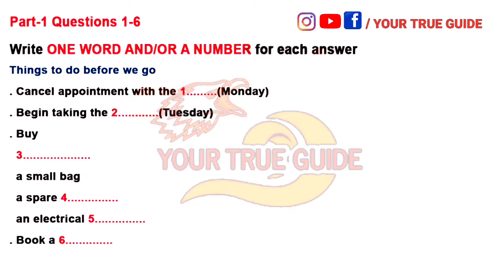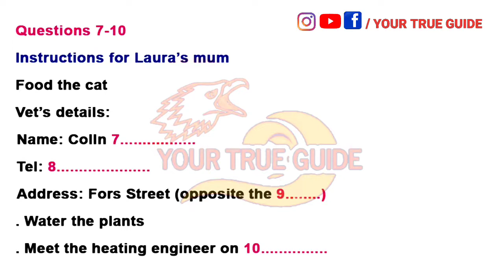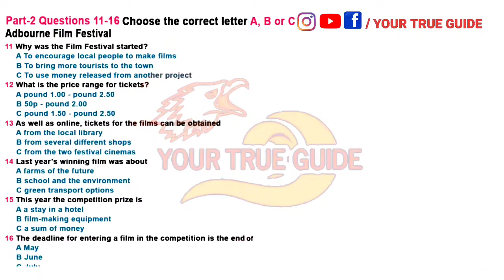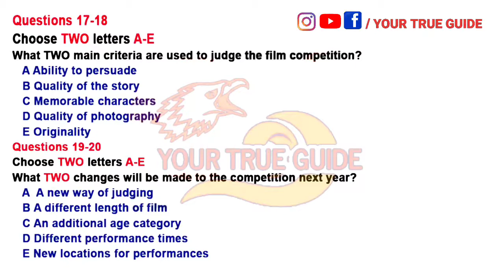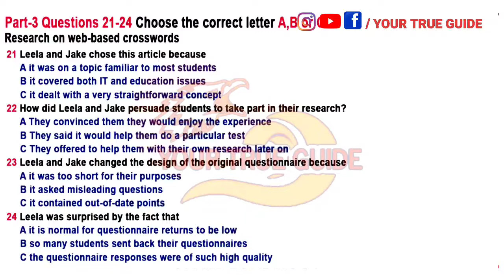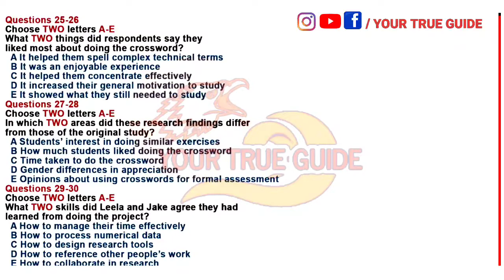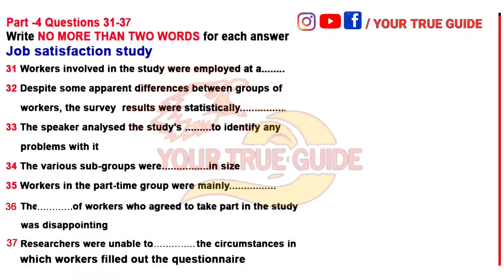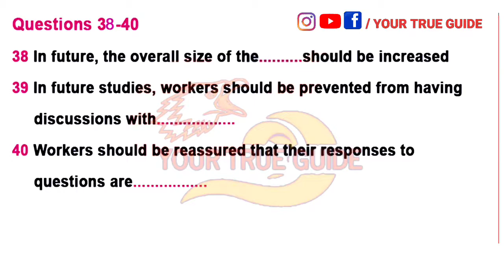DIFFICULT MOCK TEST WITH MCQ'S | IELTS LISTENING TEST | THINGS TO DO BEFORE WE GO